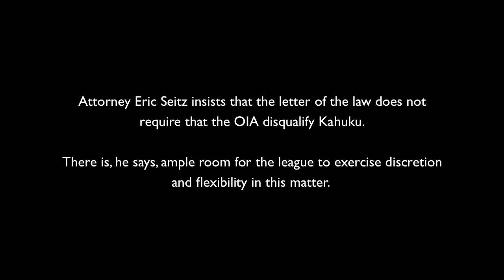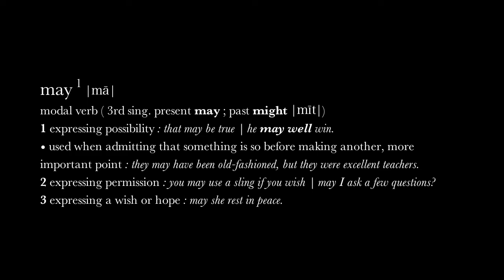(Part 9) Kahuku Football 2010: Red Letters 4 Life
A look at the perils of bureaucracy and administrative failure that doomed a high school team marching toward a state football championship. Sportsmanship, camaraderie and community aren't enough to overcome the ultimate kryptonite: "clerical error."

Part 8: Eric Seitz is adamant. "They should have allowed the game to go forward on Friday night. They should have taken their time this coming week ... to determine an action in due course after hearing everybody. That didn't happen."